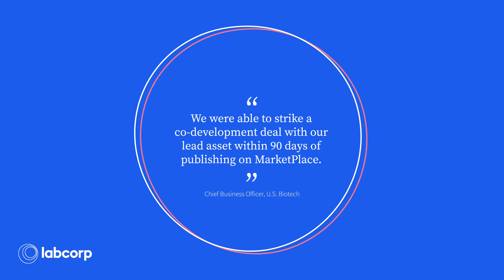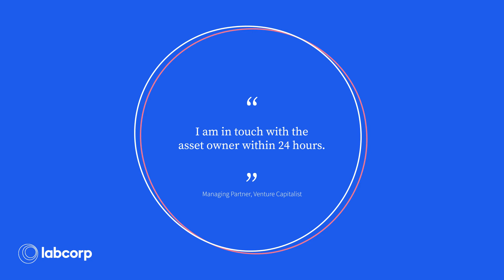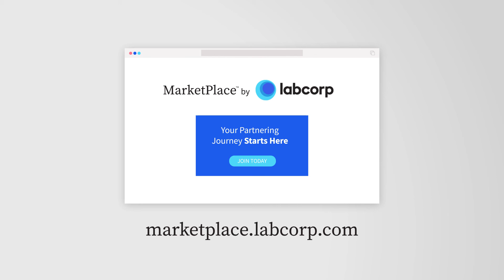MarketPlace by Labcorp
Find the right partner with the desire and resources to help you realize your assets' potential. With unprecedented, complimentary access to our exclusive network of drug developers, MarketPlace by Labcorp allows you to gain crucial visibility for your asset during the early phases of development. See why companies are already using MarketPlace.